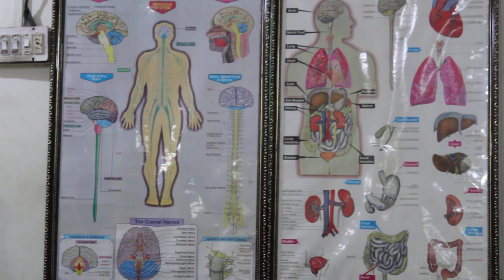Master Muhamamd Bashir Lecture on Yoga | MBQ Institute Of Yoga And Physical Science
Lecture on yoga by master Muhammad Bashir.